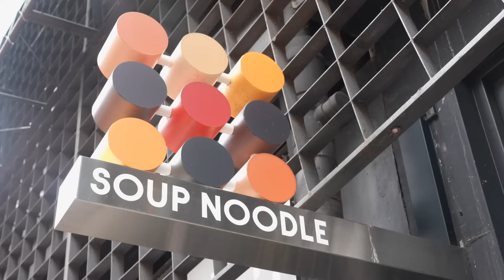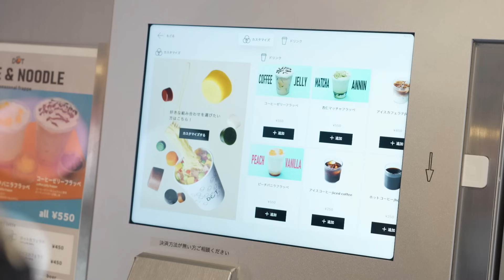【大食い】1000種類を越えるスープ!!制覇目指して限界まですすり切る!!の陣【oh my DOT】【武士飯】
「カラクリが飯を作ってくれるなど驚き桃の木山椒の木じゃあ!!」-漂流武士
今回漂流武士がたどり着いたのは、渋谷にある「OH MY DOT」さん。
こだわりのスープ押しのスープヌードルのお店で、スープやヌードルの組み合わせだけでも数え切れないほどの種類があります‼︎
そして驚きなのが、スープを作ってくれるのはなんとマシーン（機械）‼︎
目の前で作る様子を見ていると可愛く見えてくるかも⁈
スープ押しのお店だけあって、人気の麻辣やごまからバジル、にんにくとんこつまで⁈
どれも美味しく香り高いものばかりです。
気軽に立ち寄れる装いですので、
お好みのスープを見つけに訪れてみてはいかがでしょうか⁇
武士さんはスープだからって朝から限界チャレンジに挑みました（笑）

【撮影協力】
oh my DOT

【衣装協力】
甲冑工房丸武（丸武産業株式会社）

※使用曲のライセンスコードはこちら↓↓
Kyoto
コード：SNHOXZRULM1O5ZXF
Dojo Tradition
コード：1WD2A7KDCEAHDFNO
Mt. Yoshino
コード：LHLYLNZEMB5NVNUR